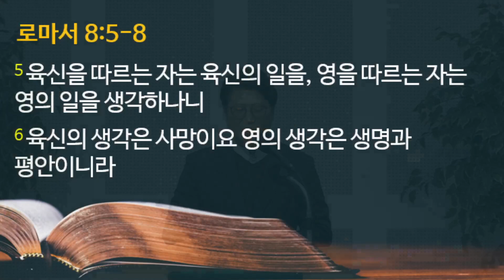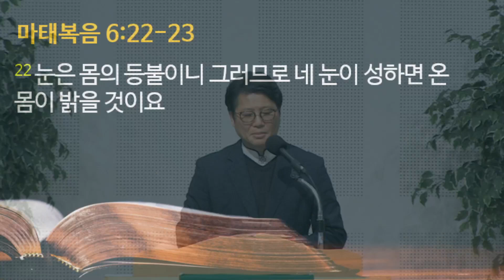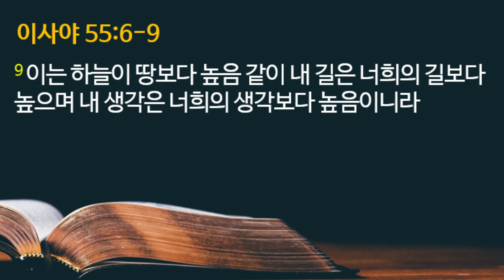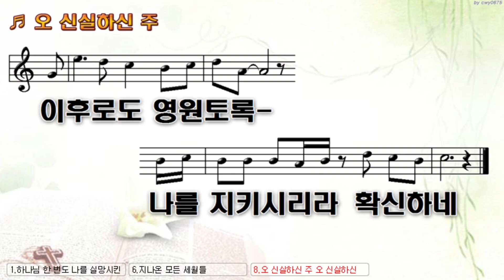2021/8/1/ 주일 설교영상 | 성경: 롬 8:5-11 | 제목: 생각의 싸움 | 설교자: 최종세 목사 | 새벽종소리명성교회